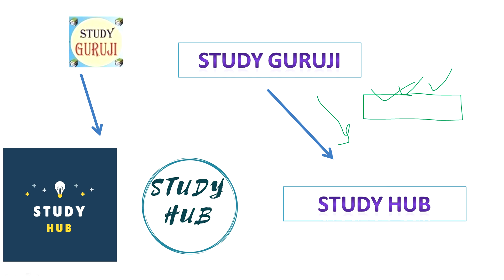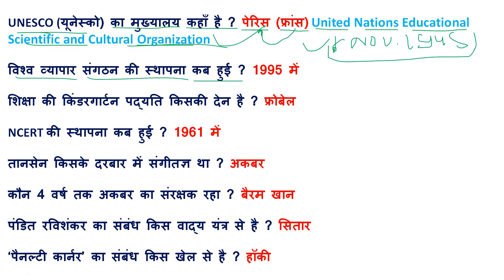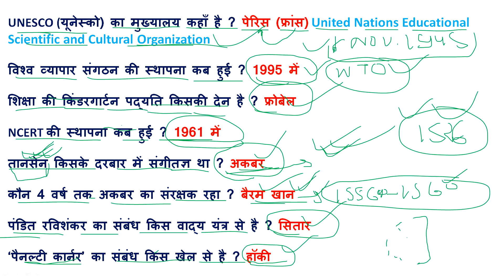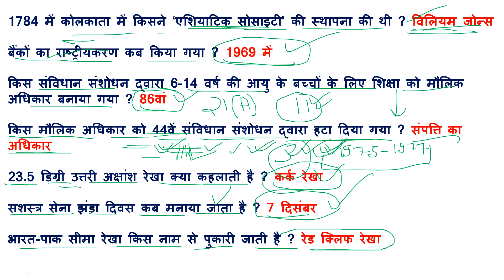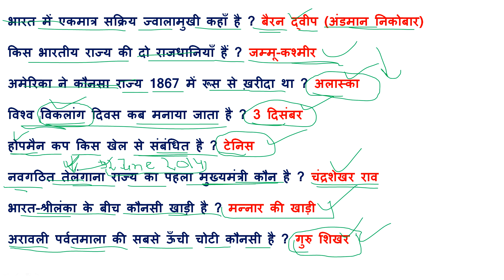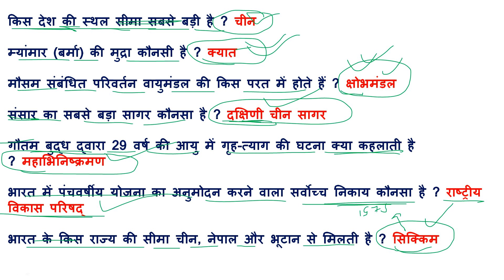ALL QUESTIONS BRIEFLY EXPLAINED // MOST IMP. GK // ALL COMPT. EXAMS + रेलवे RPF भर्ती 2018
NAMASKAR DOSTO..IS VIDEO M BAAT KRENGE KI SABHI EXAMS KE LIYE 100 MOST IMPORTANT QUESTIONS KO COVER KRENGE